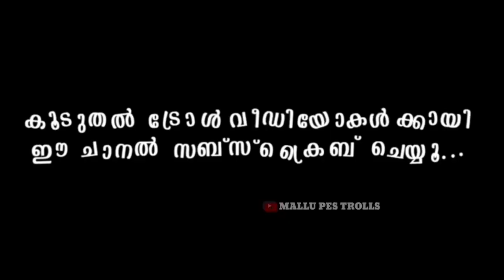REVEALING MY ICONIC SQUAD 🤯 #2